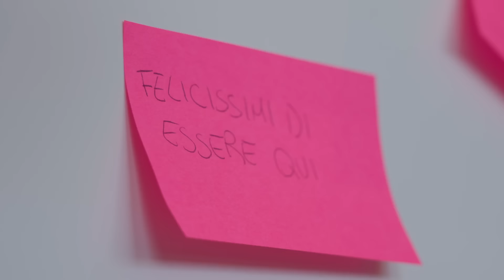Next Generation Fest 2024: una giornata indimenticabile!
⌚ Cosa faresti per tornare a sabato 12 ottobre e rivivere dall'inizio il Next Generation Fest?

💗 Noi faremmo di tutto per tornare a gioire, emozionarci, ridere, ballare e commuoverci insieme a tutti voi, che avete riempito con un'energia incredibile il Teatro del Maggio.

Purtroppo però, ancora non abbiamo una macchina del tempo, ma siamo sicuri di farvi fare un viaggio indietro con questo fantastico video 😍

😎 Che dici allora: sali a bordo con noi?